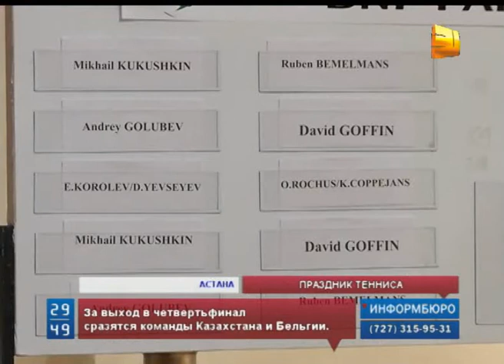В Астане стартовал Кубок Дэвиса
У поклонников тенниса на этой неделе настоящий праздник. В Астане стартовал Кубок Дэвиса. Ближайшие 3 дня за право пройти в четвертьфинал этого престижного состязания сразятся команды Казахстана и Бельгии.